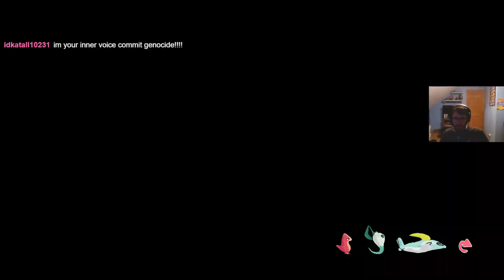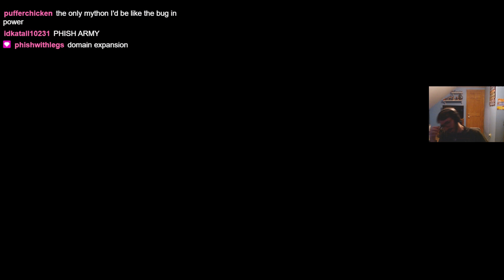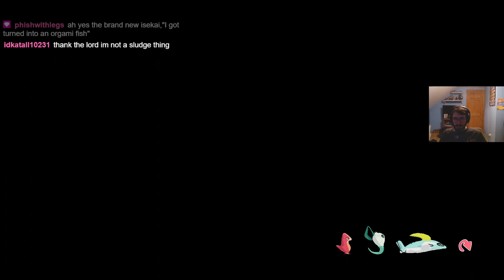"Playing Mython Island!" Streamed on July 10th 2023